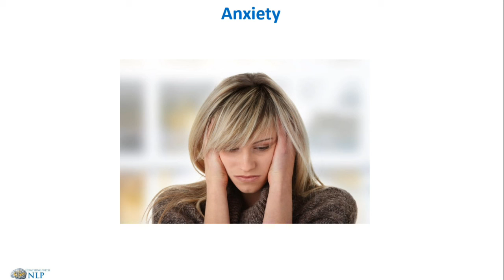Free NLP Coaching Course. Video 18- Be Free From Anxiety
This is video 18 in the free NLP coaching course series.

In this video we look at a very easy way to get rid of anxiety. Anxiety is simply a fear of something that we think may happen. The funny thing is that most of the things we get anxious about actually never occur. So we put ourselves through stress for no reason.
During the live training we will look at a easy way to get rid of fear itself, which then also lessons the chance of being anxious in the first place.